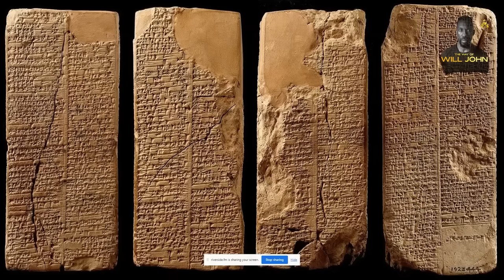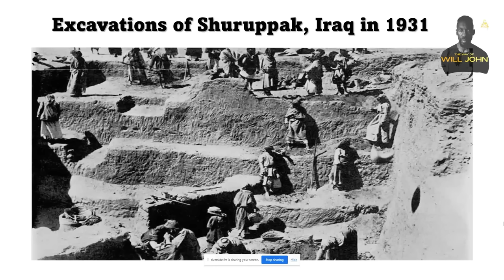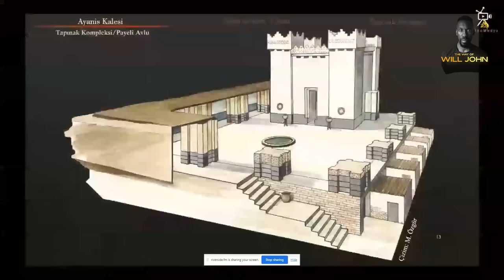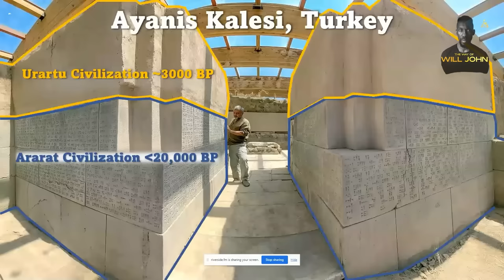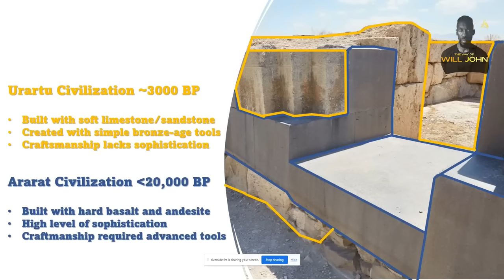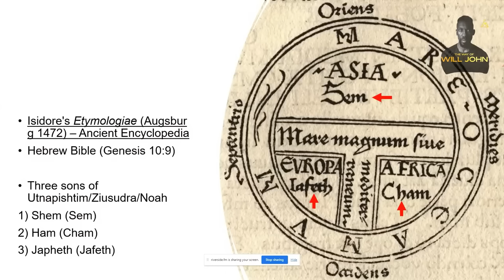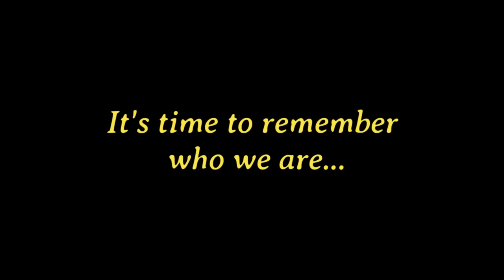Oldest Temple in History? New Discoveries in Turkey, Last Sumerian King - Matthew LaCroix, Will John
NEW – History changing archaeological discoveries around Lake Van, Turkey of a previously unknown civilization called the Ararat Civilization. Contains what may be the very FIRST cross in history, along with clues to who we truly are and how far back our story goes...

It's time to finally change history...Special thanks to Will John for the great discussion. Those interested in my work on the Ararat Project should visit my